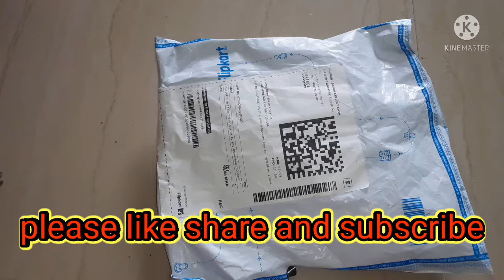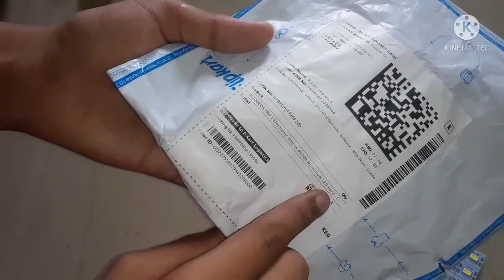unboxing video|| 4v led plate unboxing|| guptaji vlogs|| guptaji experiment|| dushyant kukreja